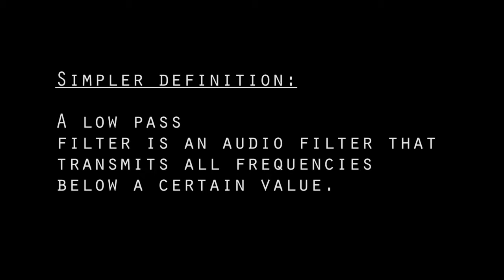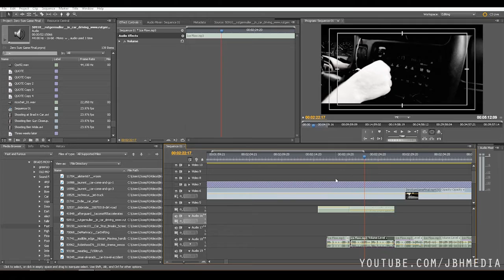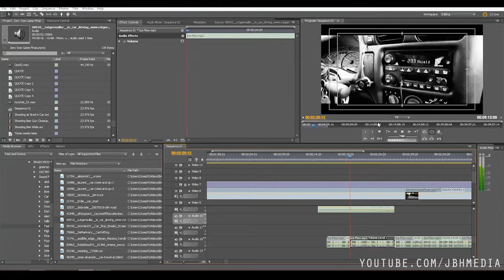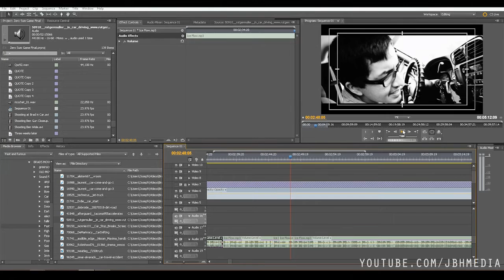Tutorial: Using a Lowpass Filter: Scene example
How to use a lowpass filter to create authentic environments when you edit.